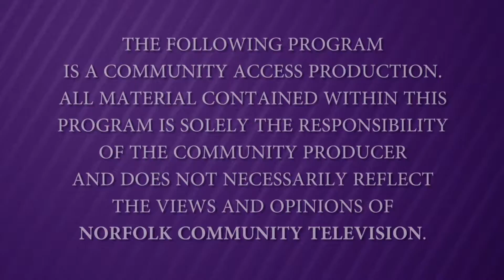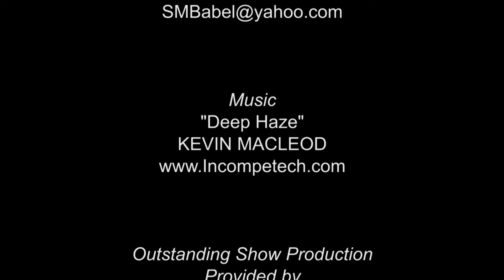The Bill Crane Report - Episode 105